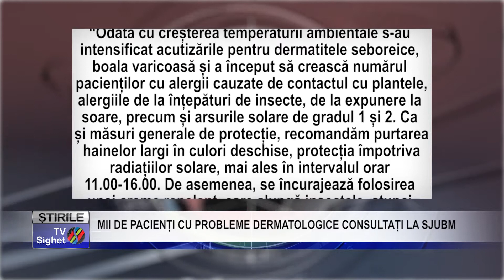Stire 8 MII DE PACIENȚI CU PROBLEME DERMATOLOGICE CONSULTAȚI LA SJUBM